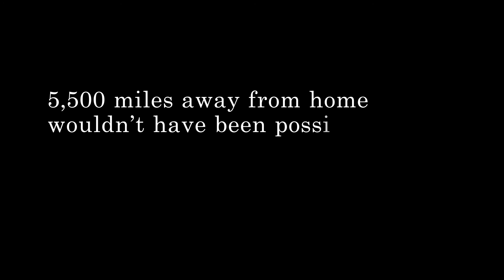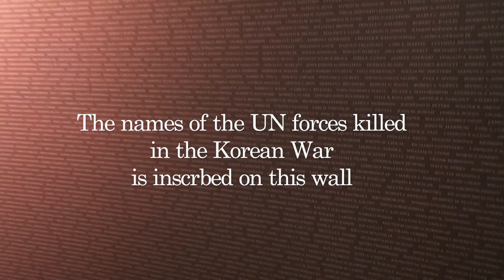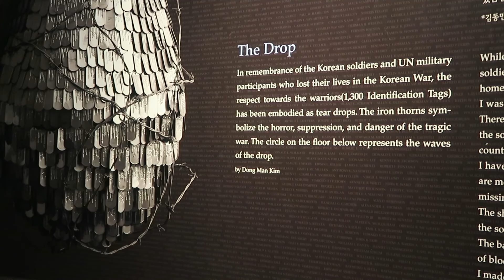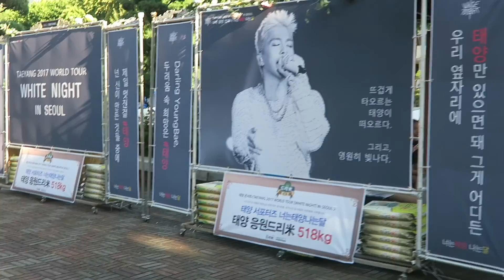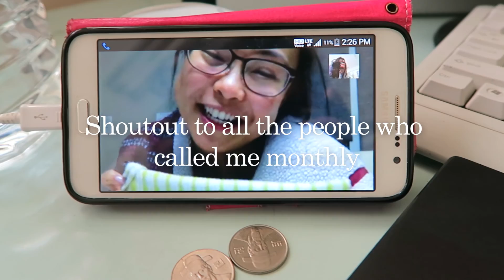Korea Video Diary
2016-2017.